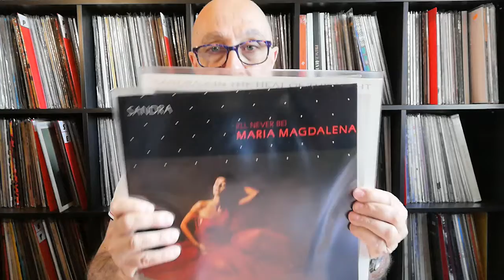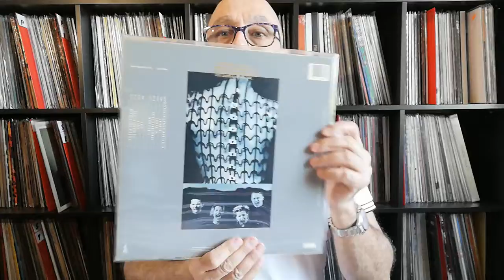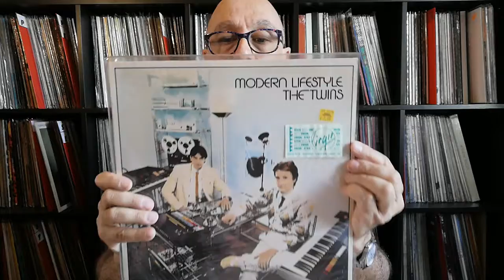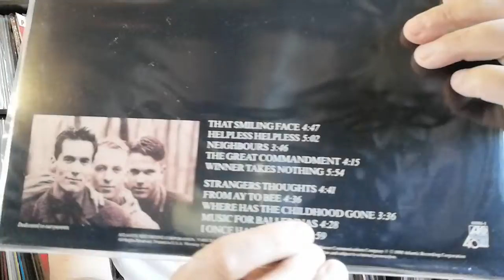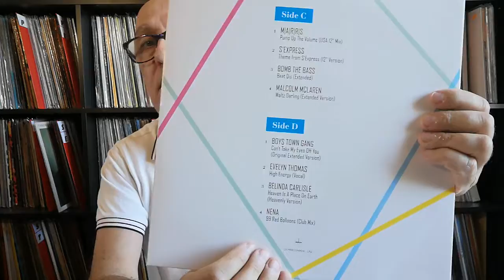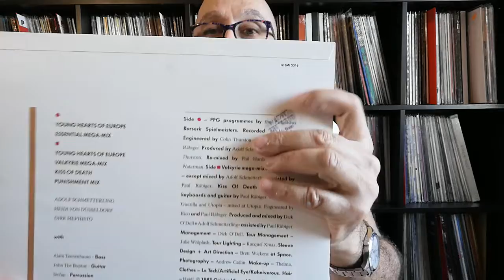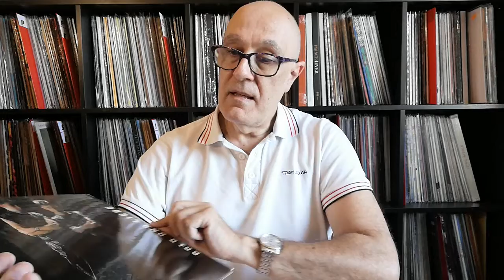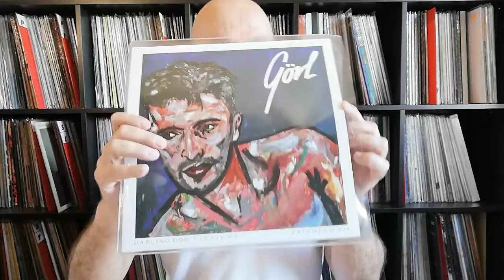New Wave Allemande des années 80 en disques vinyles